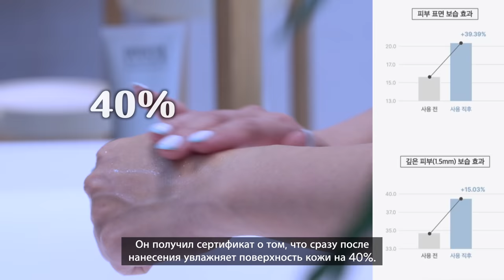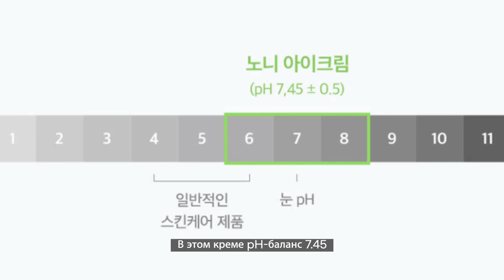Самый актуальный корейский тренд ухода за кожей в 2023 году with Celimax| кореянка Minkyungha|경하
кто пользовался косметикой celimax?))

Период действия: до 11.06
На территории РФ
Для зарегистрированных пользователей
1 применение на 1 человека

Pomo code : Celimax
Additional discount 10% on brand Celimax
Valid till 11th of June
Only​ ​For registered users​ in Russian Federation
1 use per 1 person
It is summed up with a discount of up to 40% inclusive